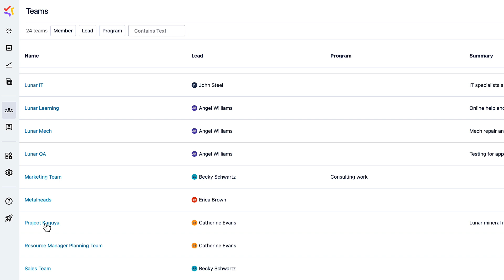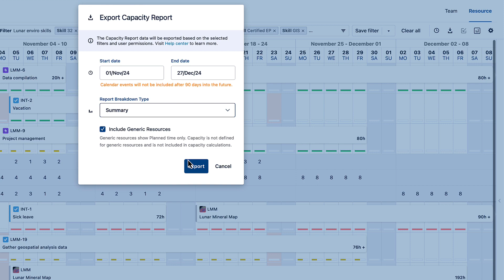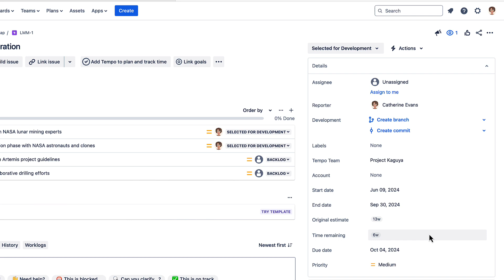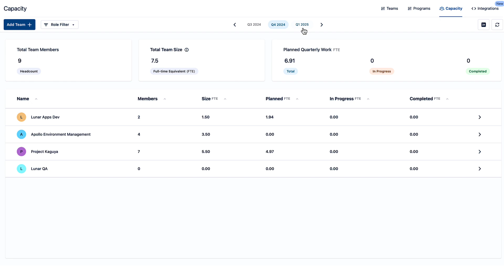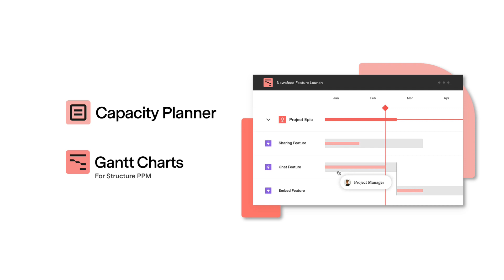Take a Tour of Capacity Planner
In 5 minutes, find out how the powerful features of Capacity Planner can solve resource and capacity management issues in your organization!
Capacity Planner also works seamlessly with other Tempo apps to make it an invaluable part of your project, financial, and resource management workflows.